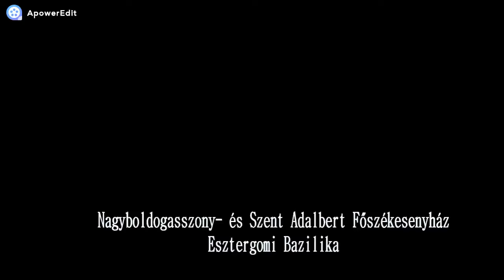Esztergomi Bazilika (Unesco)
4 FOR EUROPE
országos középiskolai verseny
Europe Direct
2017
V4-ek
kulturális örökség